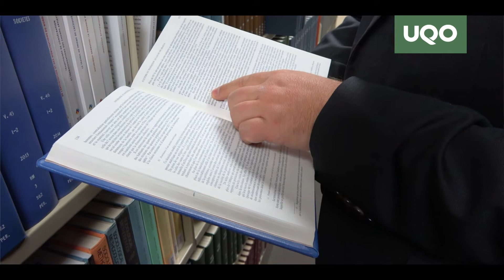Jean-François Tremblay - Programmes de 2e cycle en relations industrielles et ressources humaines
Découvrez le domaine de les relations industrielles et des ressources humaines et l’offre de programmes à l’Université du Québec en Outaouais.

Pour en apprendre davantage sur les formations dans ce domaine :
uqo.ca/rirh/cs

Pour déposer une demande d'admission :
uqo.ca/admission